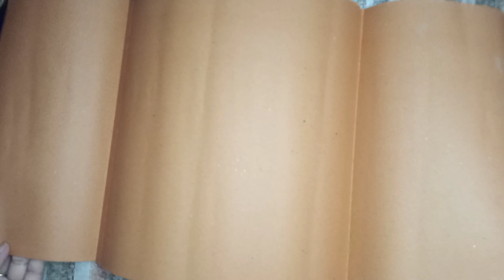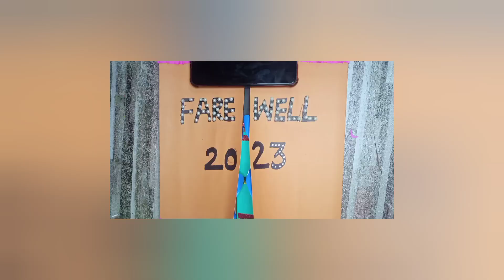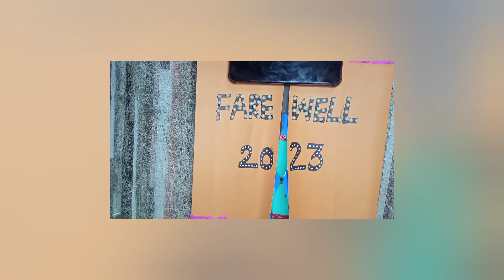Invitation card || Homemade card || Greeting card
Join us for an unforgettable event!  You're invited to [Event Name] on [Date] at [Time]. Get ready for exciting moments, exclusive reveals, and more! See you there!